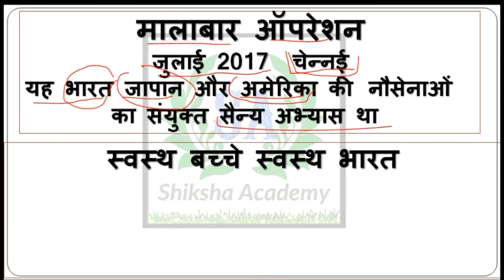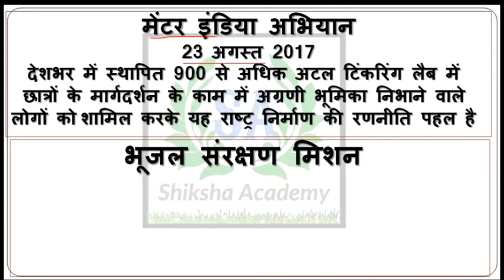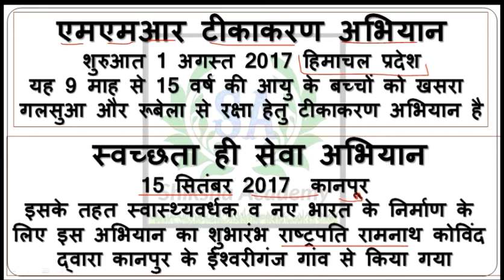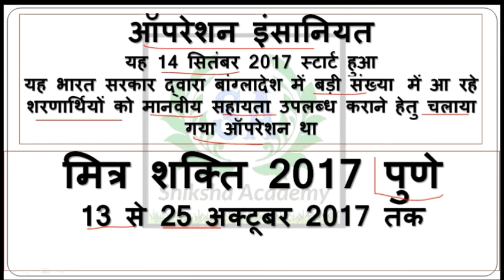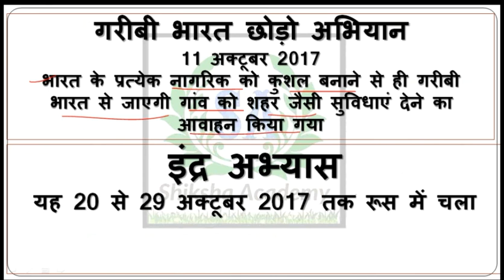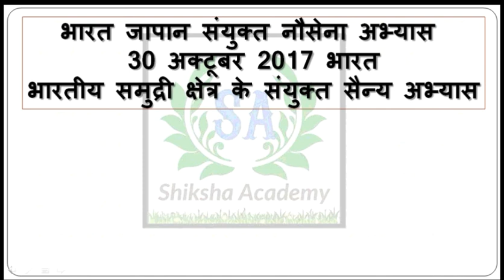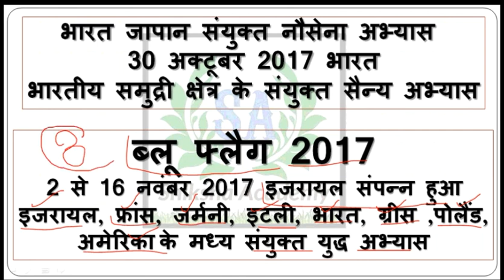New Update युद्धाभ्यास ऑपरेशन और अभियान 2017- 18